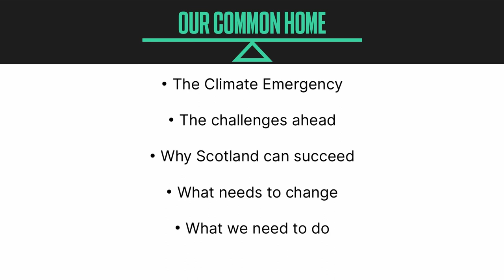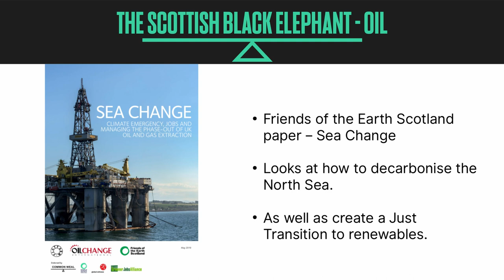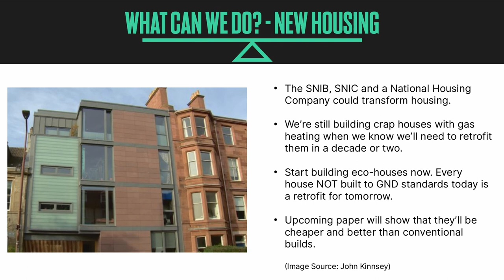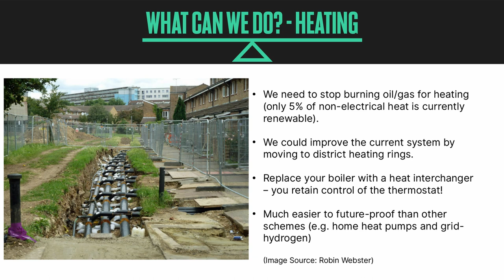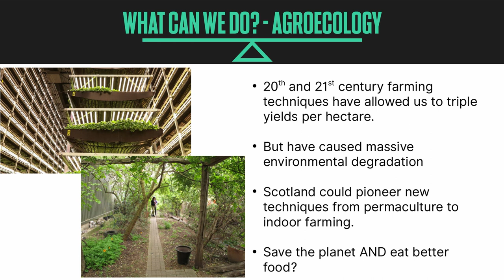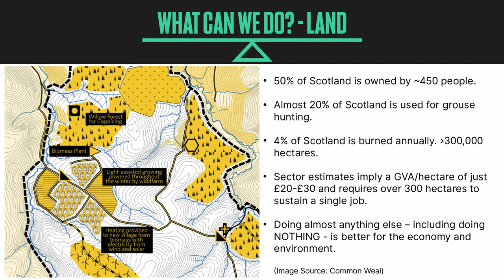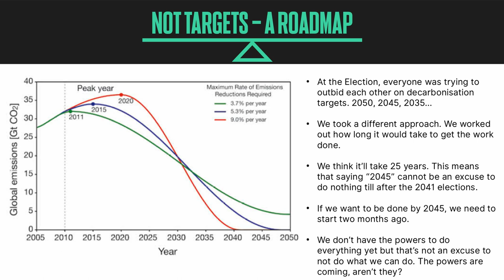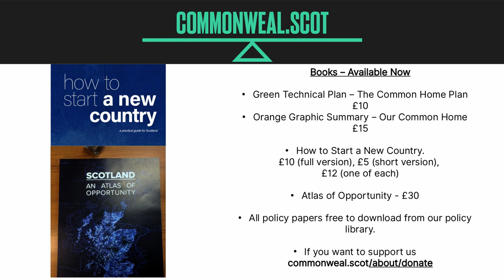Virtual Policy Tour 01 - The Common Home Plan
A presentation of Common Weal's Green New Deal for Scotland
The Common Home Plan.

A Q&A session for this presentation will take place on Twitter at @thecommongreen shortly after this video goes live.